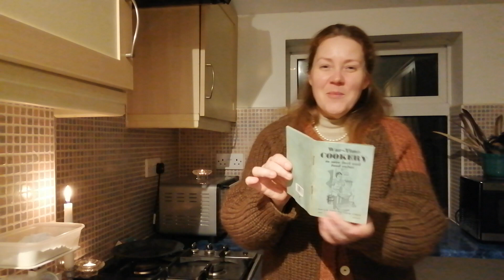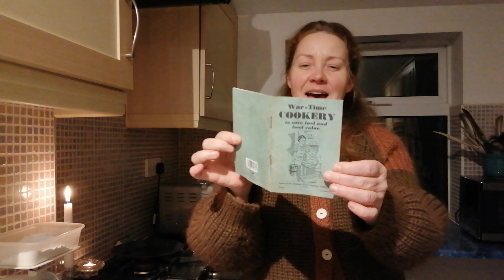Potato Short Bread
Celebrating Burns Night here in The Kingdom...